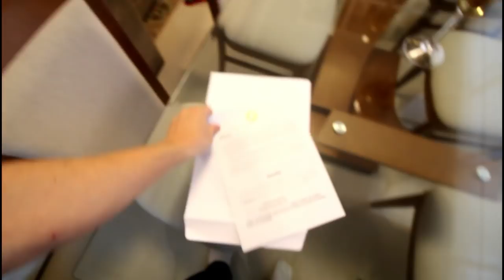NOVOS ACESSÓRIOS PARA FORD RANGER RAPTOR!